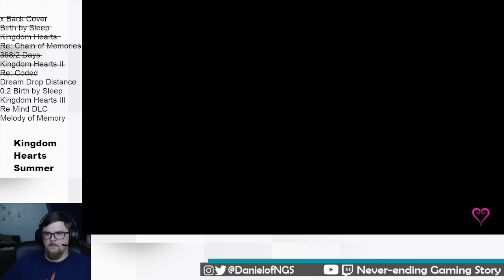The Feast of Fools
I think this is the most under-rated Kingdom Hearts game. I had so much fun with this story and the dreameaters. This game also has a special place for me in regards to the Twitch channel. We made some memories on this one!

Intro and Outro Music by:

GlitchxCity